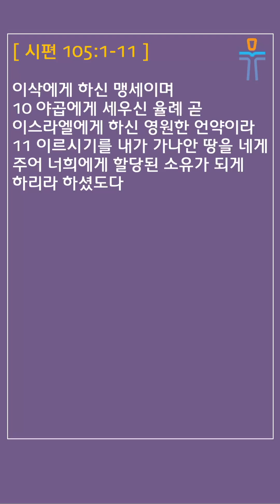[머릿돌 교회] 2024년 8월 26일 매일성경 말씀 나눔 (시편 105:1-11)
매일성경 본문: 시편 105:1-11 (Psalms)